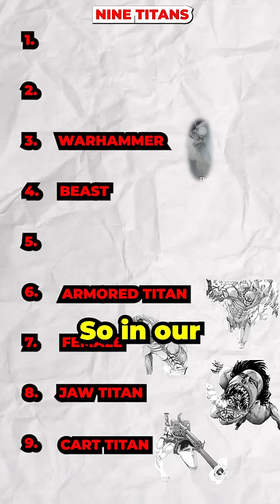How Powerful Is The Beast Titan In Attack On Titan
Among the 9 titans, how powerful is the Beast Titan? Today, we will be breaking down the Beast Titan's abilities and start ranking the 9 titans!